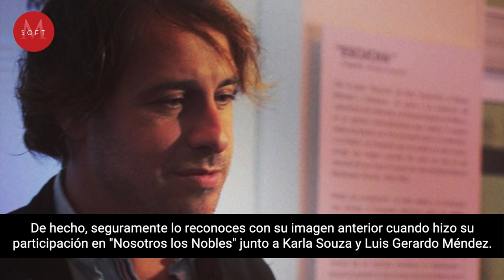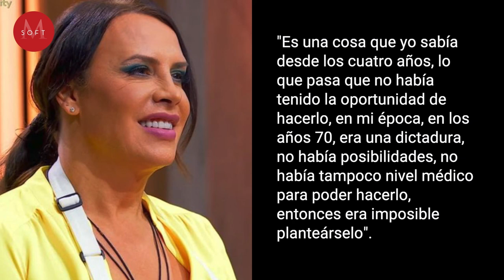Karla Sofía Gascón: El SORPRENDENTE antes y después de la actriz trans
Ser una mujer trans no siempre ha sido fácil, y ser una actriz trans es incluso más desafiante, no solo por los tabúes que todavía hay alrededor de la diversidad sexual, sino también por la doble moral que existen hoy en día en distintos lugares del mundo, del cual desafortunadamente destaca mucho nuestro país.